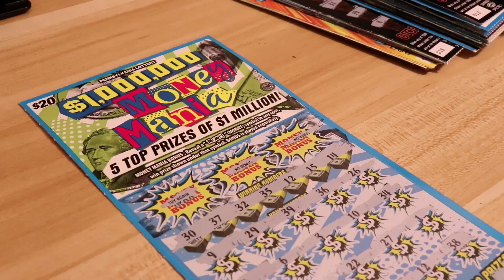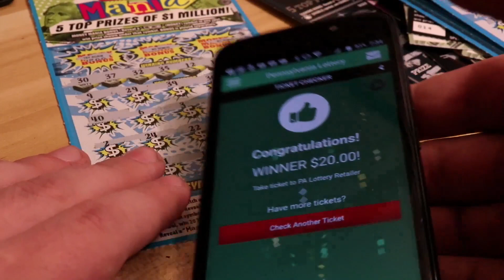They Missed The Bonus!? 👌 $20 Scratch Off Winner Found!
I got some awesome videos coming this is just a quick one!